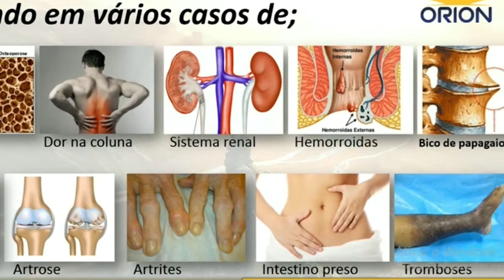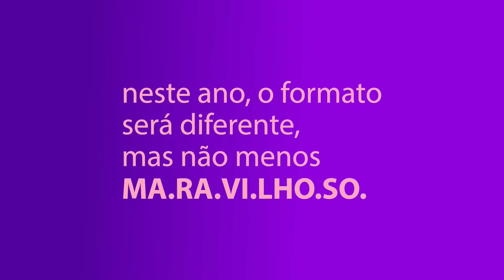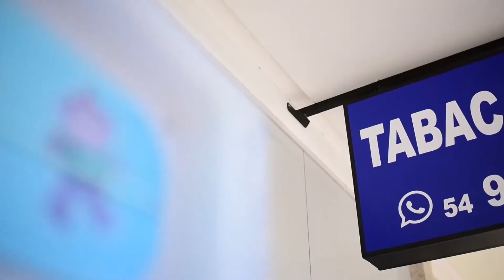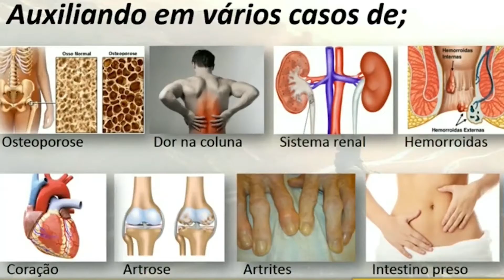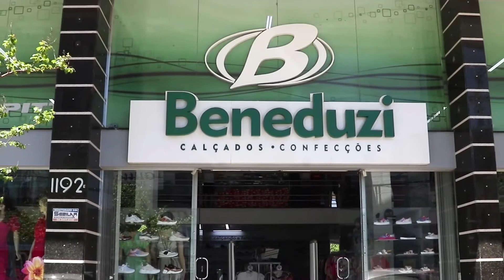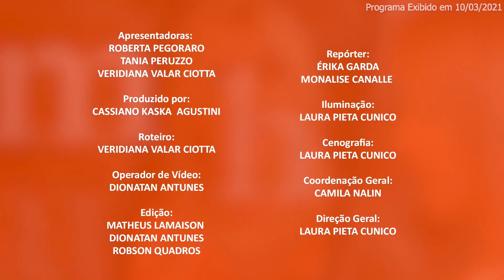MULHERES - REPERCUSSÕES PSÍQUICAS DA PANDEMIA | 10/03/2021